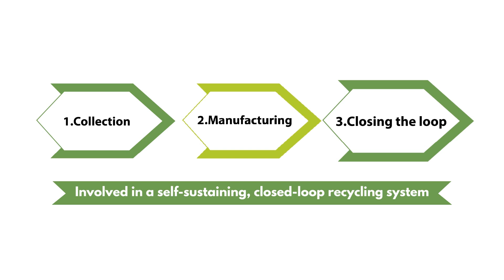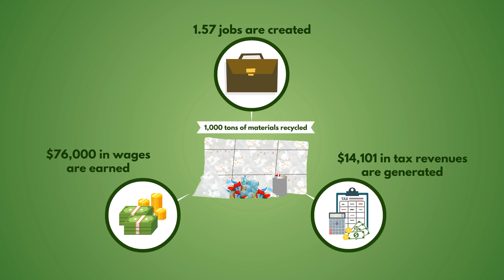Closed Loop Recycling Explained in 2 Minutes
Closed loop recycling is a system where the waste material of one process is used in the production of another. This short video gives you a closer look at the 3 main steps involved in a self-sustaining, closed-loop recycling system.